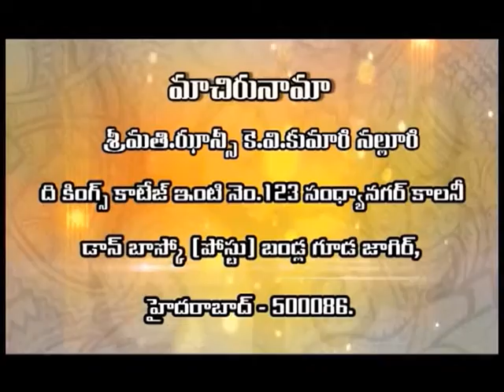Be The Blessing|Smt Jhansi KV Kumari Nalluri|SubhavaarthA